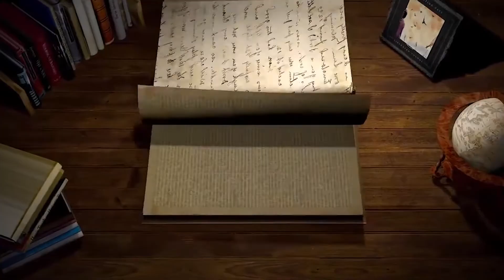Carlo Pagnini Racconta - 4 puntata